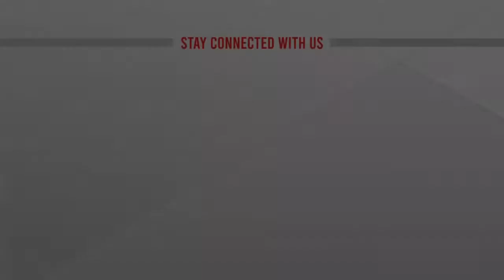নিউজিল্যান্ডে টাইগারদের অনুশীলন শুরু